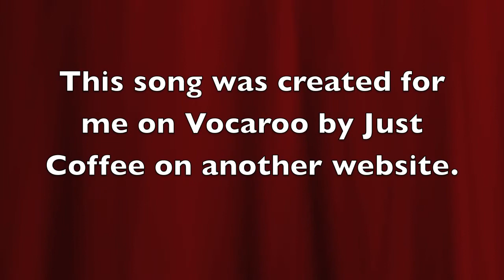Jarsha (Sunglasses) by Just Coffee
Jarsha is my username on another website. This song was written for me by Just Coffee.